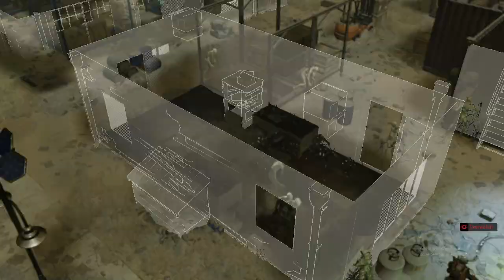(14) XCOM2 L/I - Lone Wolf Campaign